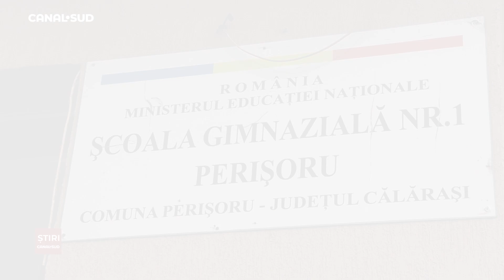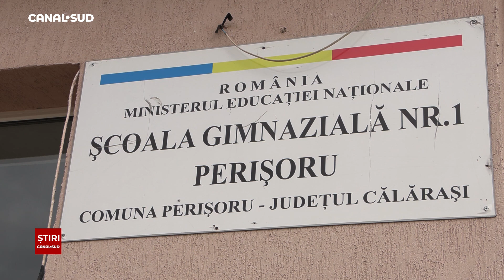CANAL SUD / DEZBATERE LA ȘCOALA DIN PERIȘORU PENTRU INTEGRAREA COPIIILOR INSTITUȚIONALIZAȚI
Ieri, la Școala Gimnazială nr. 1 Perișoru a avut loc o ședință, după ce mai mulți părinți s-au plâns de faptul că unii copii care provin de la centrul de plasament din localitate deranjează orele de curs, iar ceilalți copii nu se pot concentra. La această ședință au participat atât reprezentanții școlii, cât și cei ai Direcției Generale de Asistență Socială și Protecția Copilului (DGASPC) Călărași și cei ai primăriei.